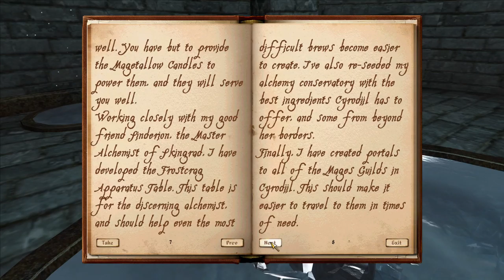No Commentary | Let's Play Oblivion - Part 174 [Frostcrag Spire, Part 1 / Selling]